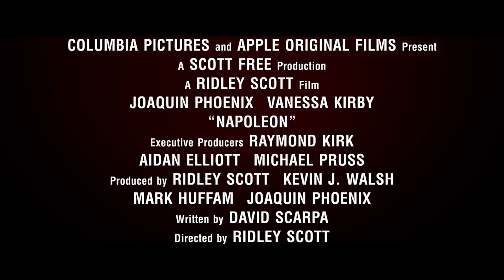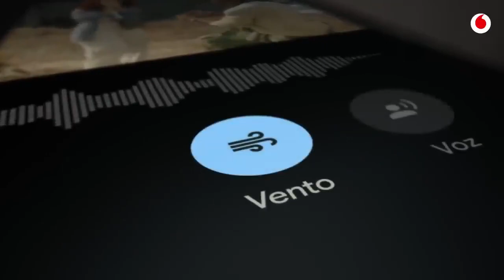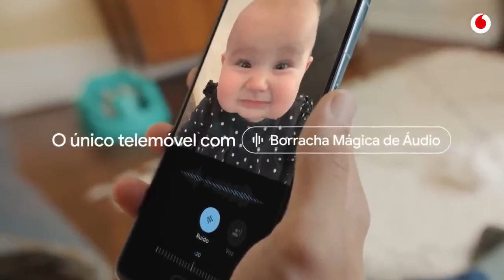Weazel (Portugal) Continuity HD 12.10.2023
Channel: Weazel (Portugal) HD

Date: October 12th, 2023

Box: WeazelBox

Aired on: Jornal das 13h